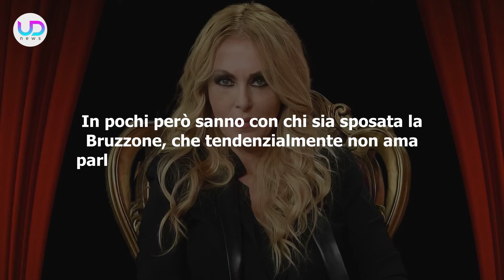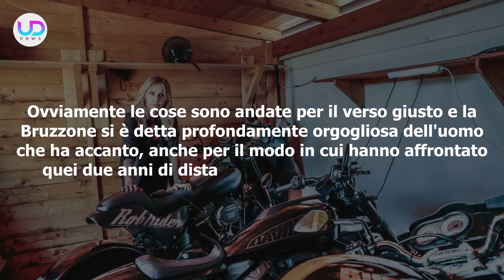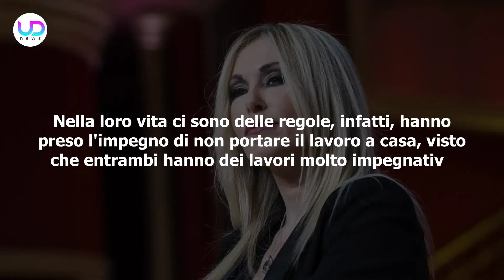Roberta Bruzzone: Ecco Chi È Suo Marito!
Roberta Bruzzone: da diversi anni la nota criminologa è felicemente sposata con Massimo Marino. Ecco tutto ciò che c'è da sapere su di lui e su questa coppia!